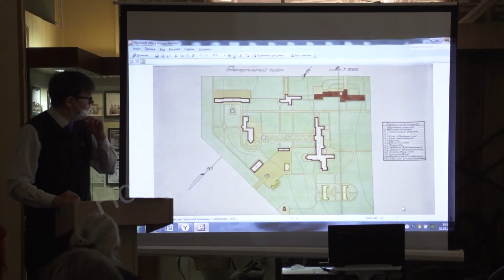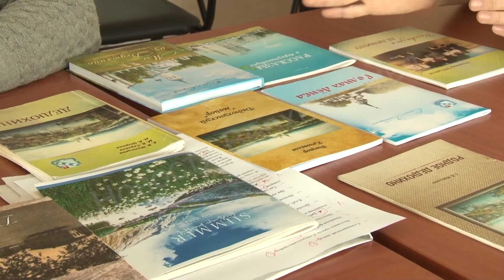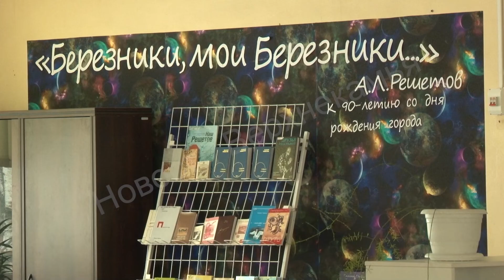День писателя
Сегодня практически во всех странах отмечается Всемирный день писателя. Праздник учрежден по решению 48-го конгресса организации профессиональных поэтов, писателей и журналистов.